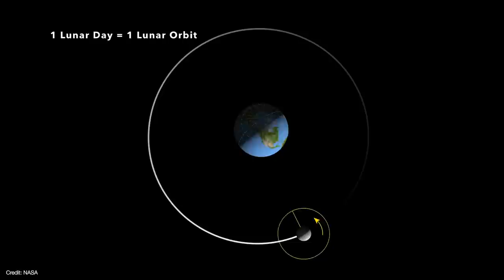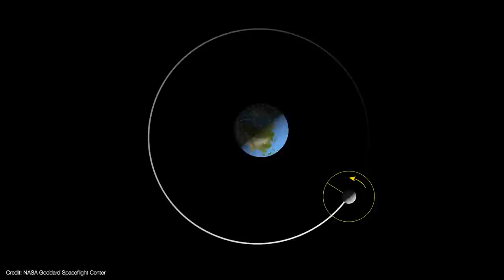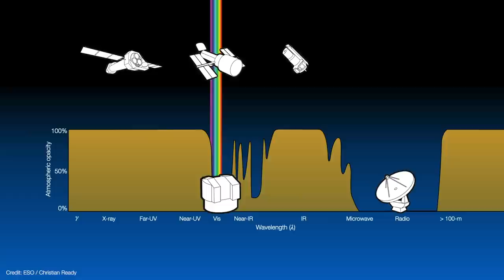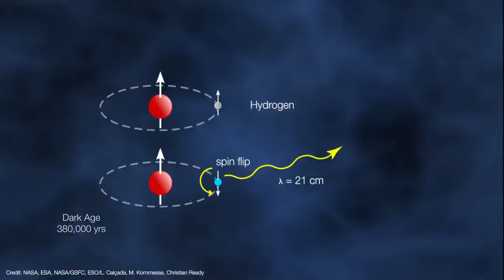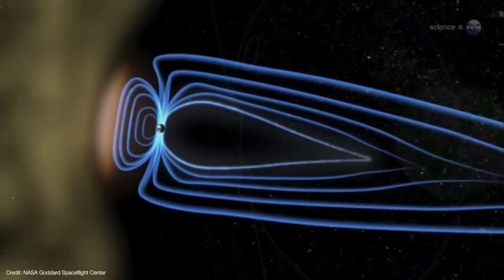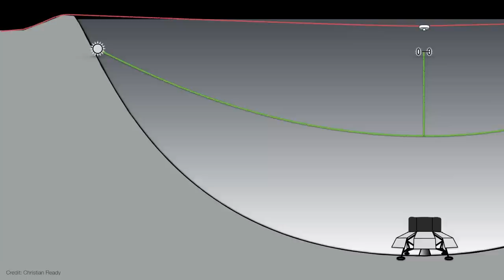Telescopes on the Moon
It's an exclusive offer for our viewers! MagellanTV is a new kind of streaming service run by filmmakers with 3,000+ documentaries!

Telescopes on the Moon has been a dream since the 1830's. But apart from two small telescopes on Apollo 16 and Chang'e-3, we haven't sent any telescopes to the Moon yet. But now that NASA is planning to return to the Moon permanently, astronomers are once again thinking about placing telescopes on the Moon.

00:00 Start
02:33 History, UV telescope on Apollo 16, Chang'e 3
04:17 Pros and Cons (tidal locking, Earth/Sun exclusion, near vs. far side, temperature, dust)
08:43 Moondust mirrors
10:03 Liquid mirrors
11:49 Polar craters
13:13 Ultra-low frequency radio astronomy / FARSIDE
16:11 Lunar Crater Radio Telescope (LCRT)

United States
Earth